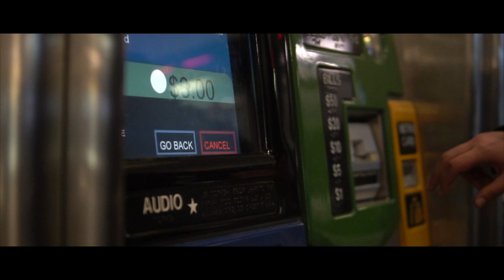Rafik + Kelly • France to New York City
“Filmed this lovely couple from France while in their stay in NYC”

Best Camera to Begin with a6400

MY GEAR:

Sony a7iii
Sigma MC-11
B Cam
Best Cinema Lens for a6500
Best Prime Lens for Vlogs
Zhiyun Crane Gimbal
First Person POV
My FAV Lens
The Go To Portrait Lens
Compression Heaven
B Roll Beast
Strobe on a Budget (XPLOR 600
Flashpoint Portable Extension Head
eVOLV Twin Head
FAV Softbox
Portable Lightpole
Best LITTLE Light
C-Stand at a Great Price
Other C-Stand